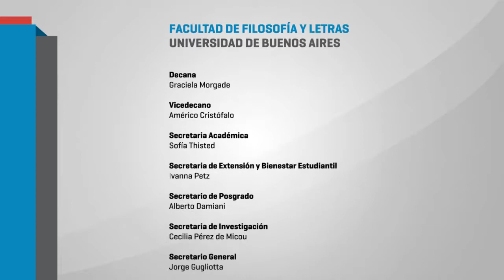¿Qué hacer? Reflexiones sobre el lugar de las/os trabajadoras/es de la educación. Gabriela Diker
La Asociación de Graduados en Ciencias de la Educación realizó el 19 y 20 de mayo las V Jornadas Nacionales "Para resistir y volver a imaginar la educación pública.
Gabriela Diker. Universidad de General Sarmiento